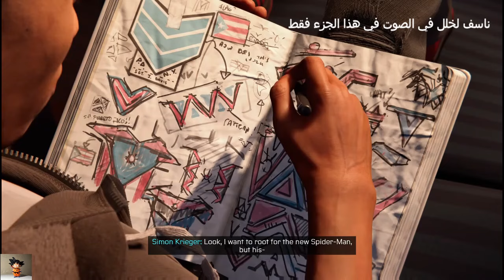العاب بالعربي part 6 موراليس marvel spider man مدبلجه عربي بالكامل/ PS5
سبايدرمان موراليس (Spider-Man: Miles Morales) هو لعبة فيديو تم تطويرها بواسطة إستوديو إنسومنياك غيمز (Insomniac Games) ونُشرت بواسطة سوني إنتراكتيف إنترتينمنت (Sony Interactive Entertainment). تعد هذه اللعبة جزءًا من سلسلة ألعاب سبايدرمان وتعتبر تكملة مباشرة للعبة سبايدرمان (Spider-Man) التي تم إصدارها في عام 2018 حصريًا لجهاز بلايستيشن 4.

تدور أحداث اللعبة حول الشخصية الثانوية في عالم سبايدرمان وهي مايلز موراليس. يكتسب مايلز قدرات مشابهة لسبايدرمان بعد أن تعرض للعض من قبل عنكبوت مشع. تقع أحداث اللعبة في نفس مدينة نيويورك التي تم تصويرها في اللعبة السابقة، ولكن تتضمن قصة مستقلة تركز على مايلز وتحدياته كبطل خارق جديد.

تقدم اللعبة عناصر العمل والمغامرة في عالم مفتوح، حيث يمكن للاعبين استكشاف المدينة والقيام بالمهام ومحاربة الأعداء باستخدام قدرات مايلز الفريدة. تُظهر اللعبة أيضًا تحسينات رسومية كبيرة وتقنيات جديدة مثل تقنية تتبع الأشعة (Ray Tracing) ودعم تقنية الصوت ثلاثي الأبعاد (3D Audio)، مما يعزز تجربة اللعبة.

إصدار سبايدرمان موراليس كان حصريًا لجهاز بلايستيشن 5، الذي تم إصداره في نوفمبر 2020. وتم استقبال اللعبة بإشادة واسعة من قبل النقاد واللاعبين على حد سواء، حيث تم تقديرها بسبب قصتها المثيرة والملحمية، وأسلوب اللعب الممتع، والتقنيات المتقدمة المستخدمة فيها.